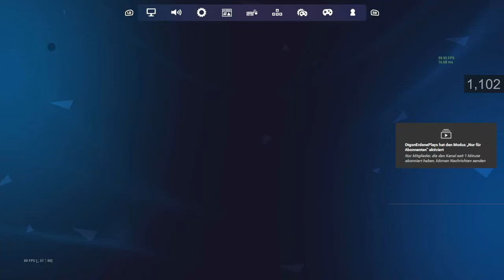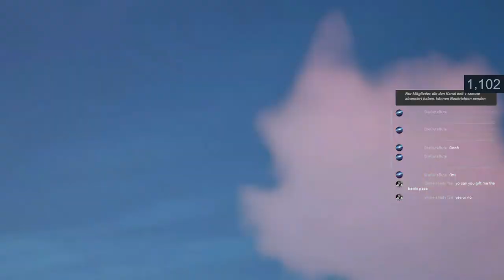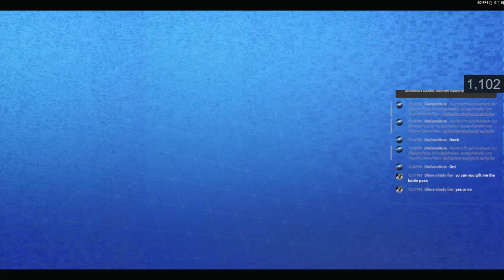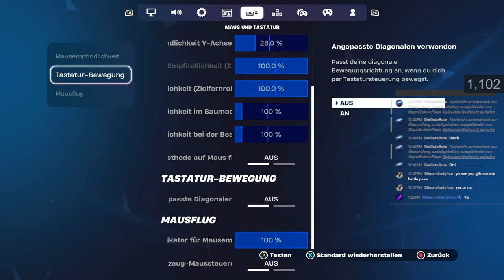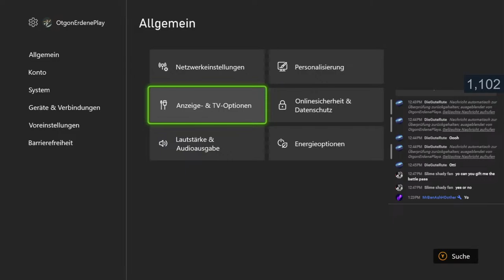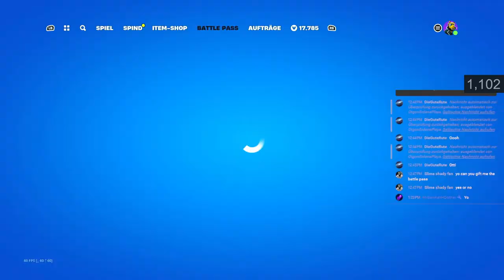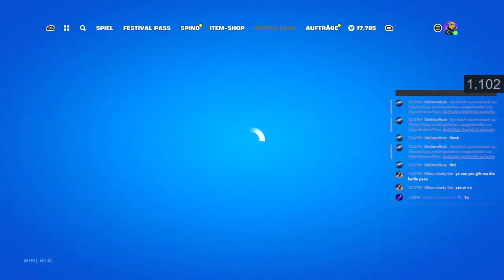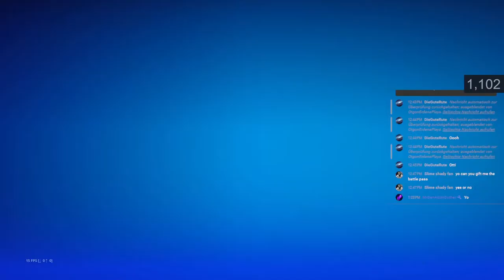The new Season is FINALLY HERE! | Livestream [ Deutsch | English ] | Fortnite Xbox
just streaming for fun!

i speak german and english :)

Stream latency: 5 Seconds

Rules:
1. No asking to Gift you something
2. No spam
3. No Sub to Sub
4. No asking to be mod (only trusted friends)
5. No bad words or cursing
6. No asking for Trading